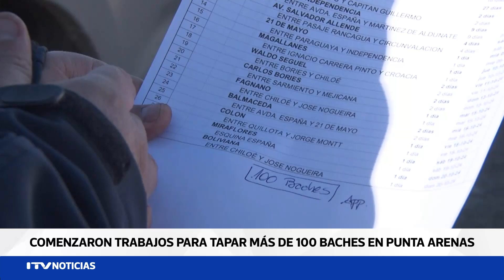Comienza reparación de baches en Punta Arenas con una inversión de 30 millones de pesos